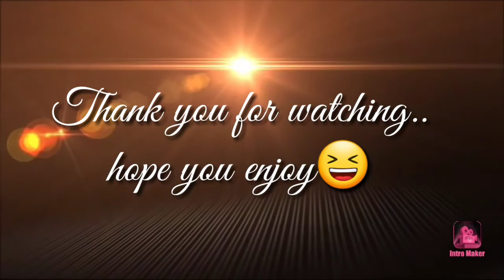Bitukon Dance Challenge compilation😆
CTTO of this video,its all just for fun.
pampagood vibes lang po.